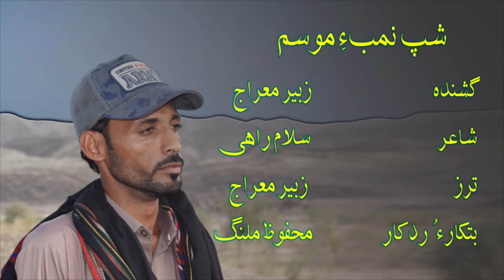Shap Nambe Mosumen . Zubair Mehraj New Balochi Song 2021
Gushida . Zubair Mehraj
Shaher . Salam Rahi
Tarz . Zubair Mehraj
Red kar o Butkar . Mehfooz Malang